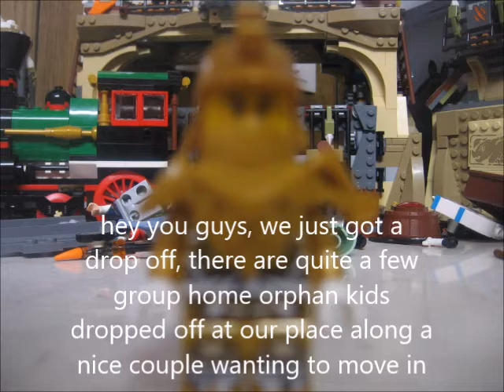shiloh meets shazam part 2